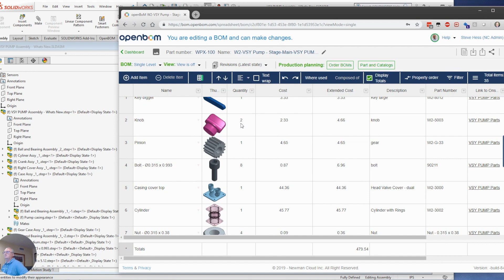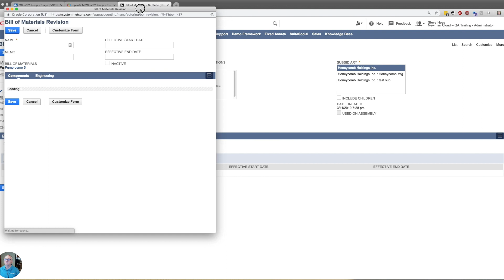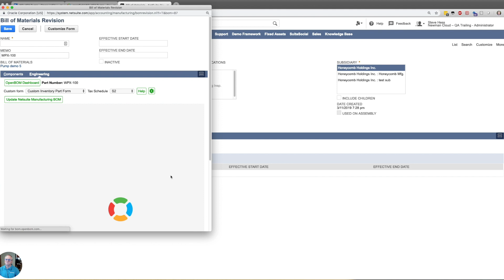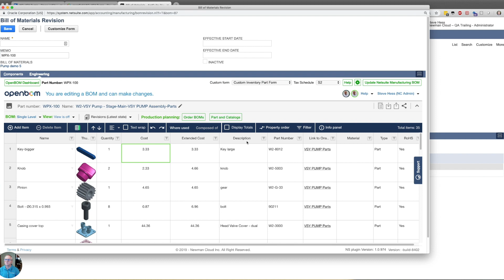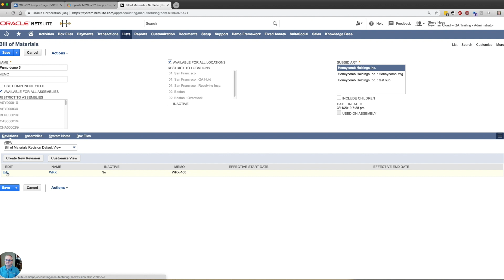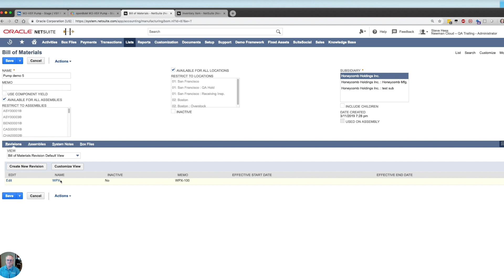OpenBOM - Oracle NetSuite integration - overview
This video shows you the first demo of OpenBOM to Netsuite Advanced BOM integration process. You can explore how OpenBOM helps you to integrate engineering BOM generated from Solidworks into NetSuite